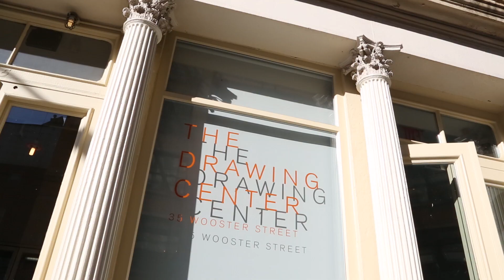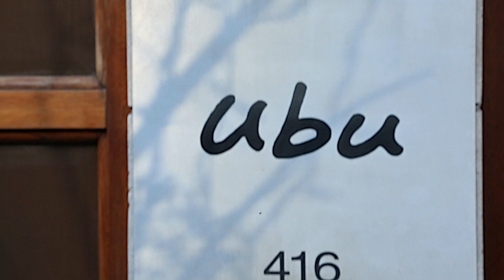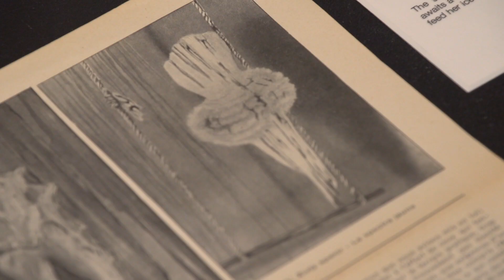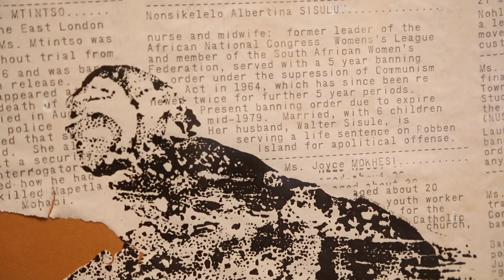EYE ON ART: Drawing Exhibitions with Matthew Drutt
Matthew Drutt, Executive Director of the Blouin Cultural Advisory Group, takes us on a tour of several drawing exhibitions at Galerie Lelong in Chelsea, The Drawing Center in SoHo and Ubu Gallery on Manhattan's East Side.